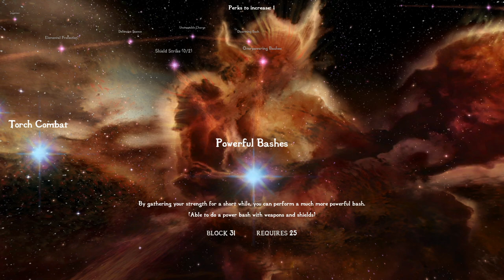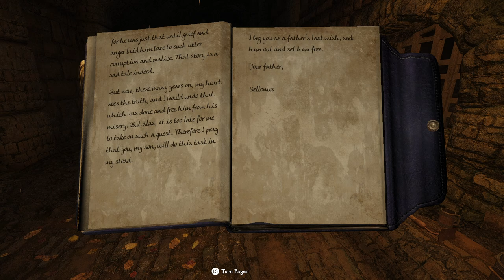Checking out Lorerim while we wait for Skyblivion to drop ¦ Bronan the magicless barbarian! ¦ Ep 11